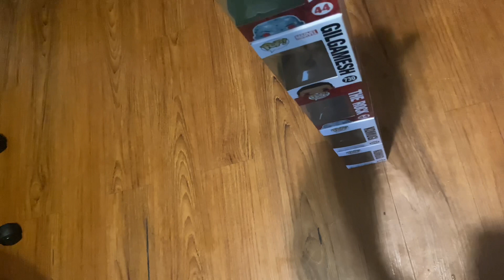Making a funko pop Tower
Pmoney makes a funko pop tower